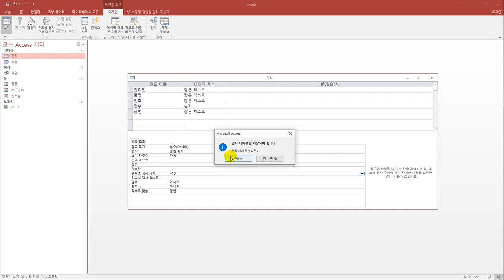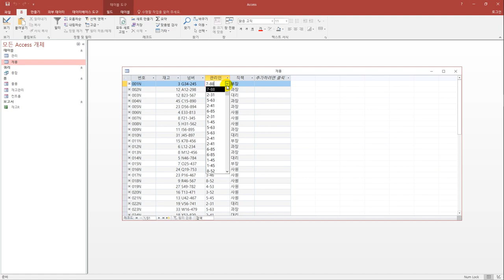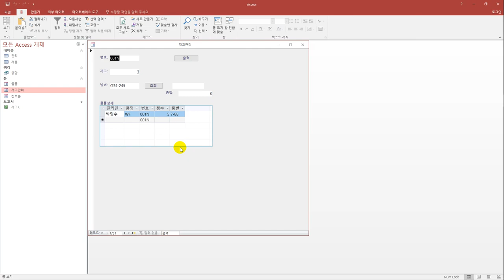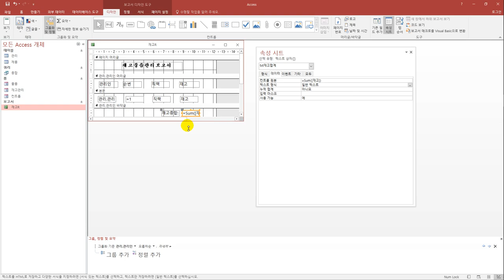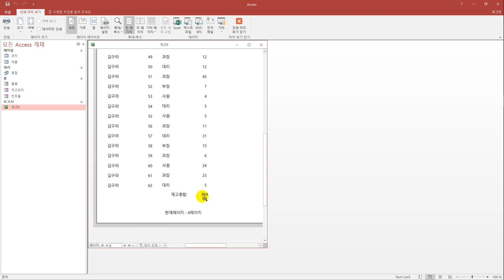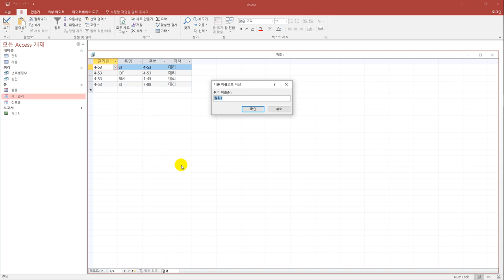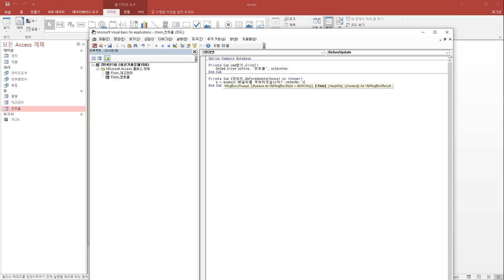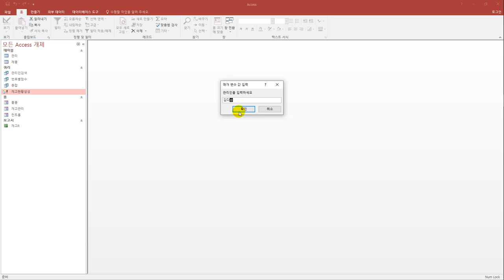[컴활1급실기] 최신 기출문제 10회